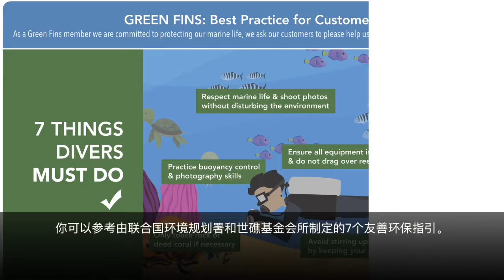Two Minutes on Oceans: Green Fins for a Blue Planet (Simplified Chinese Subtitles)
Dive tourism is increasing at a rate of nearly one million new divers every year. Great news for the dive industry, but what about potential impacts on coral reefs and marine ecosystems? Watch this video to learn how divers and snorkelers can enhance environmental and economic sustainability through the Green Fins certification program.